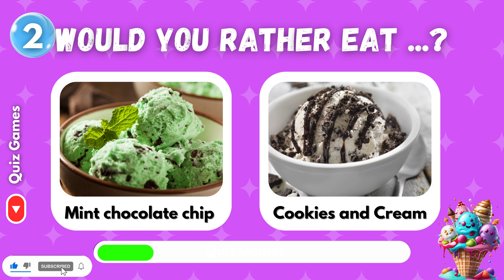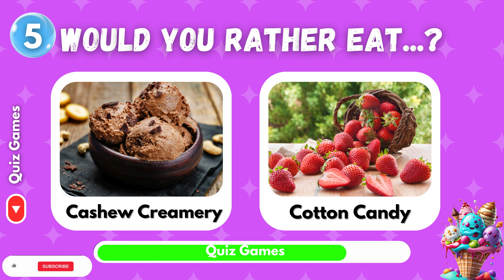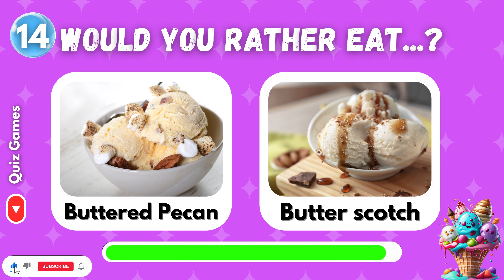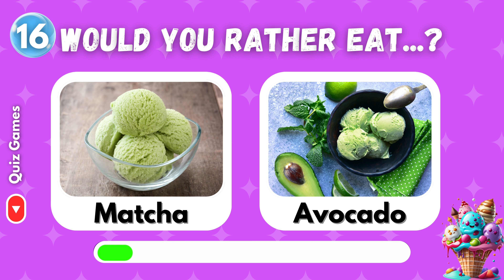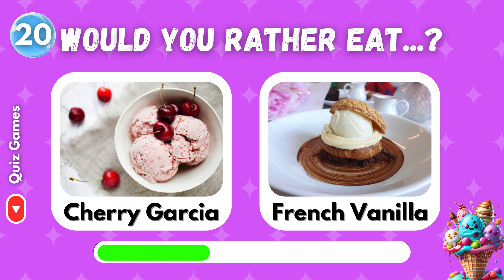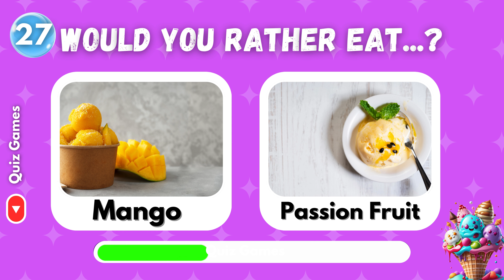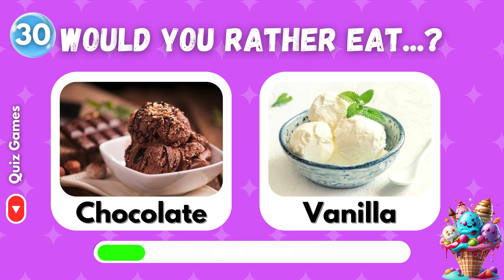Would You Rather-Ice Cream Edition🍦🍨| Quiz Games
Get ready for a sweet challenge with our "Would you rather-Ice Cream Edition!🍦🍨 Pick your favorite flavors and make some tough choices in this fun and tasty quiz!
Here is a fun Would You Rather challenge for anyone who loves ice cream.